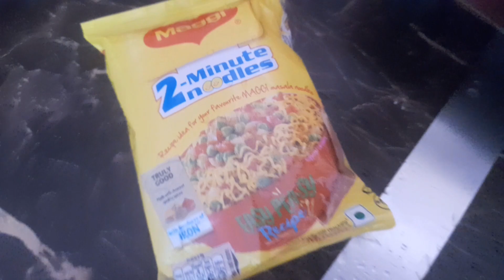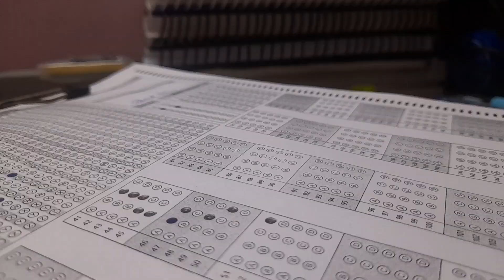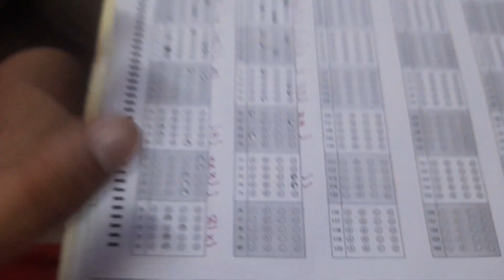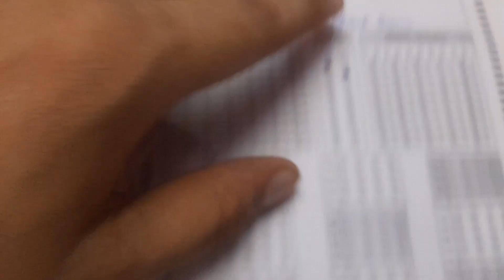Pre ke question ne dimag khrab krdiya !